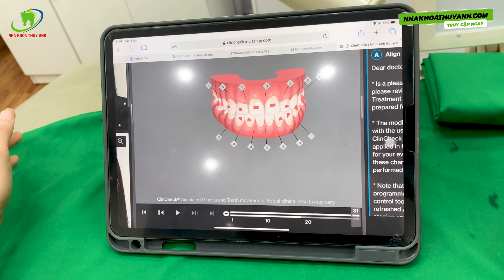Trải Nghiệm Từ A - Z Niềng Răng Với Invisalign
Niềng răng bằng máng trong suốt Invisalign sẽ cho bạn trải nghiệm niềng răng hoàn toàn mới mẻ
⏰ Thời gian làm việc: 8h00 am - 19h00 pm
🏠 Địa chỉ:
🏘🏘🏘 CƠ SỞ HÀ NỘI:
🏘🏘🏘 CƠ SỞ THÁI NGUYÊN:
👉 TP Sông Công: 149 đường CMT8, phường Thắng Lợi - Tp Sông Công